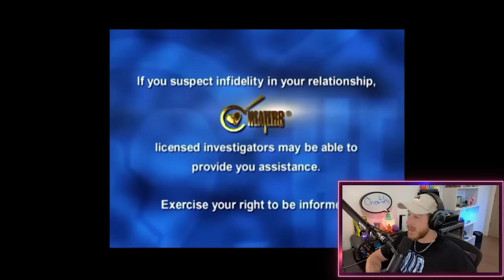She Was CAUGHT CHEATING With Her Own Boss!! (CHEATERS TV SHOW)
check out the original: Cheaters Full Episode Derrick J 🥪 - Joey Greco